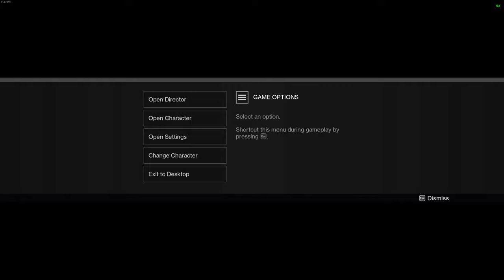QUICKIE WITH THE HIPPIE